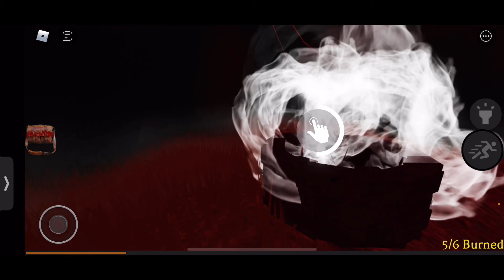THIS FREAKING SAMURAI | Mimic Chapter 4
The gosh dang samurai!

You have a chance to fly and catch what you want, you just gotta let go - AMW